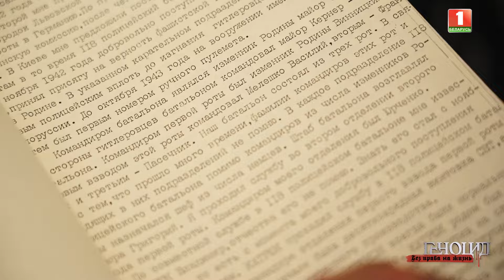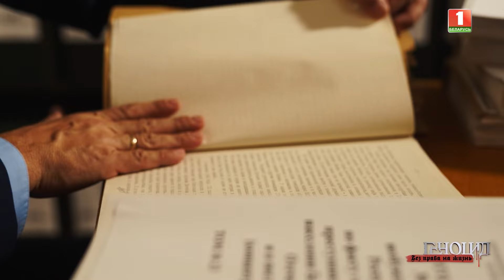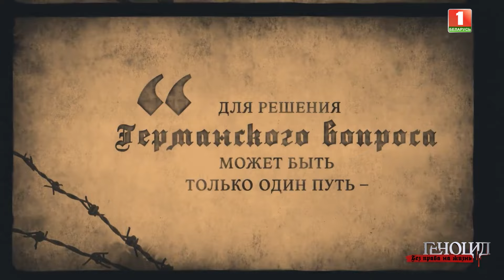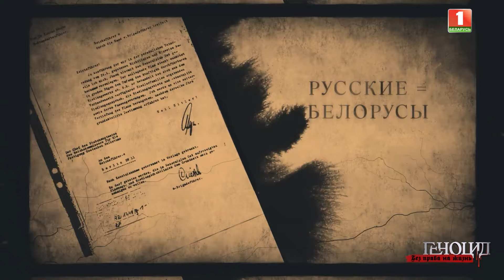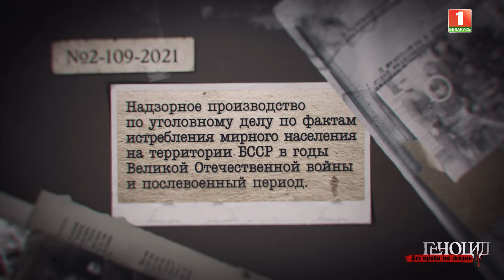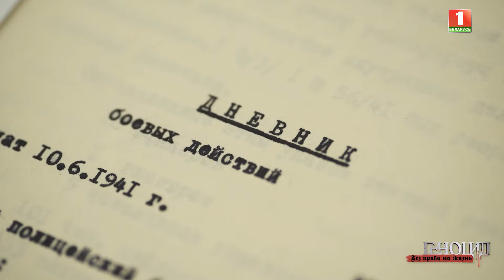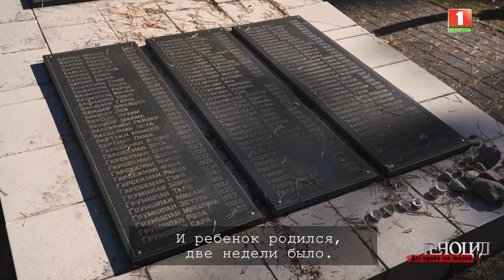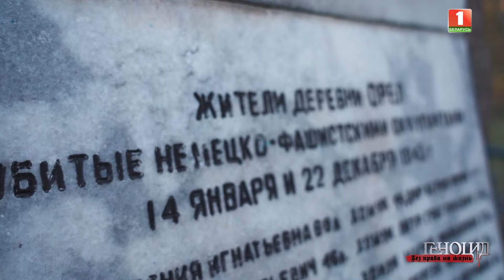Истребление белорусов в годы ВОВ | Архивные документы | Беловежская пуща. Геноцид.Без права на жизнь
В годы, когда многие страны вновь начинают пропагандировать идеи нацизма, без художественного вымысла напомним, как это отразилось на белорусском народе.

Снимаем гриф секретно с немецких архивов в новом документально-публицистическом цикле "Геноцид. Без права на жизнь".

Факты, которые десятилетиями не раскрывали из тактичности, нежелания ворошить прошлое и сорить народы, больше не могут молчать…